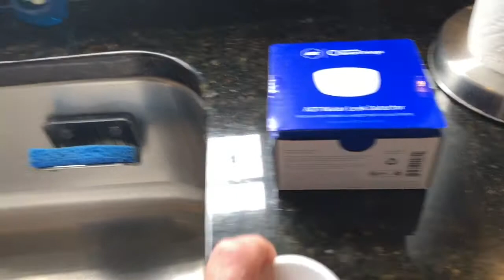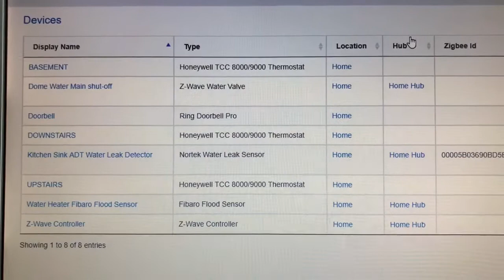Automatic Z-Wave Water Main Shutoff with leak sensors, Smarthing and ADT Pulse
Dome Home Automation Z-Wave Water Shut-Off Valve

Fibaro Z-Wave Flood Sensor FGFS-101